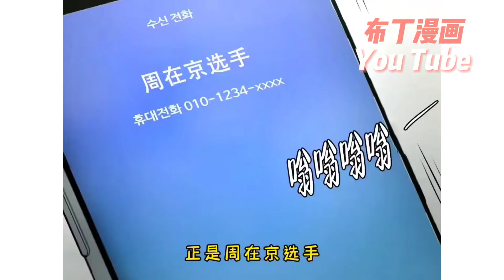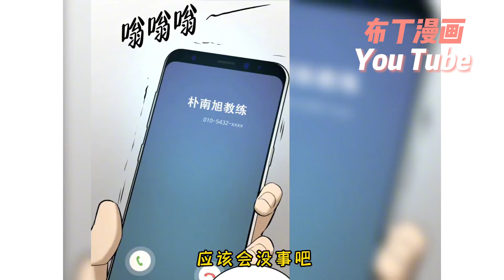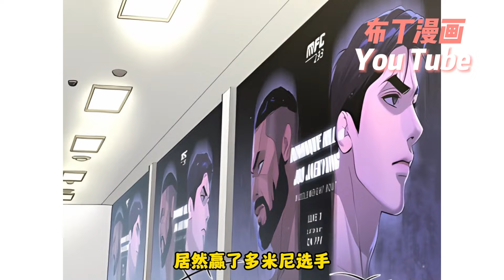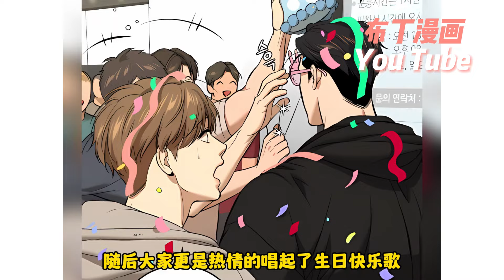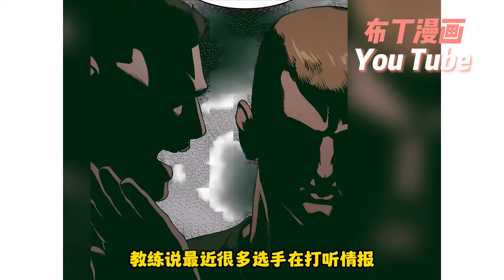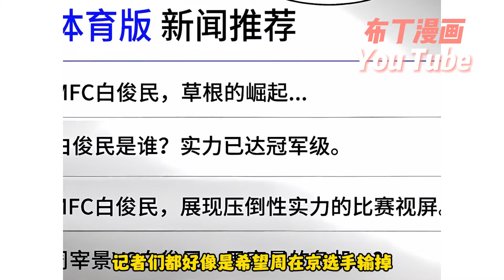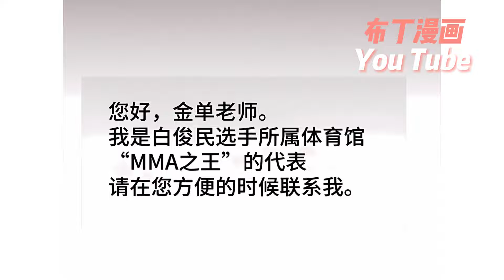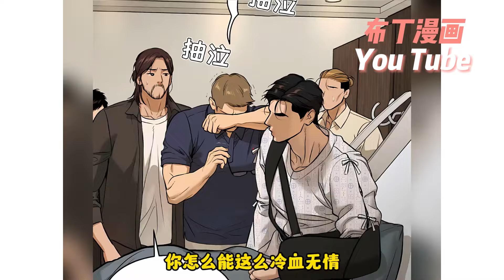上新🎉金單受雇去給不敗的神話拳擊手周宰景做物理治療，沒想到第一次就犯了錯，碰到了不該碰的地方...《魔咒》1~68合集#bl